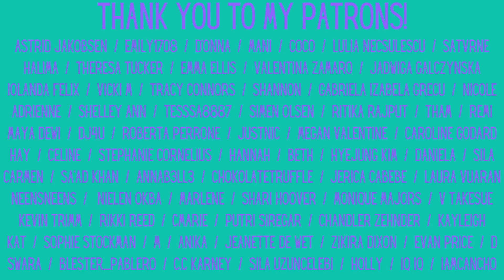Stray Kids: Lee Know & Han "Want So Bad" Reaction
Lee Know and Han decided to surprise us with a duet! Here's our reaction to "Want So Bad"

Feltham
TW13 9GP
UK